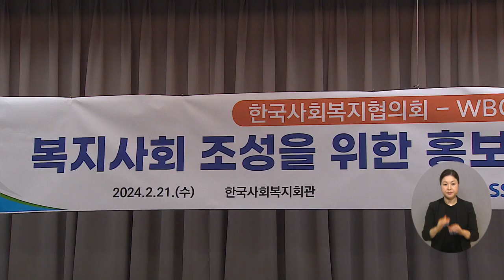복지TV뉴스24 “최고의 동반자 ”한국사회복지협의회 복지TV 업무협약 체결 2024 02 28